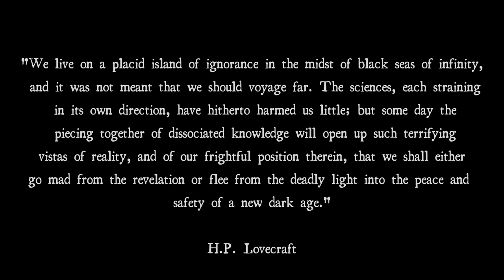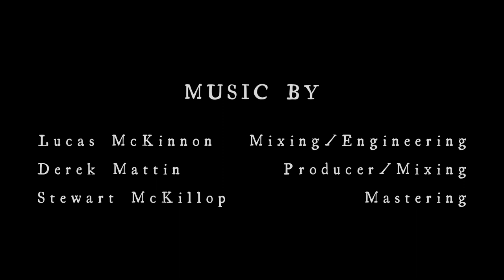Hail the Void - Talking to the Dead (Official Video)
Official music video for “Talking to the Dead”, the newest single from the upcoming Hail the Void album “Memento Mori” our February 17th with Ripple Music.

Kirin Gudmundson - Vocals/Guitar/Lyrics
Dean Gustin - Bass
Lucas McKinnon - Drums/Engineering/Mix
Derek Mattin - Producer/Mix
Stuart McKillop - Mastering

Directed by Chase Fraser / Kirin Gudmundson

Starring Charles Goodwin

Fire
higher
You might not know me
You might not care
But I’ve seen this all before
You’re completely unaware
A red orange glow
Will take this away
And I’ll see the mountains
Crumble once again
You might not see me
When you’re searching for the end
You pressed forward and found it
And I
I’ll be there my friend

When you were at home
I fought the sudden cold
When you were alone
I bought and sold the world

Fire, higher
But I’ve seen this fallen structure
Torn apart by prayer
That silent road
The only sound’s the snow
But I hear it calling
Calling once again
You might not hear me when you’re
Talking to the dead
But you’re feeling the heat now
Rise, and rise up again

Desolate
Wash away the putrid shame
Fumigate
Take away this spawn of hate
A clean slate
It’s much too late
You’re locked in fate

You’ll see this catacomb
The things you’ll never know
The sea that calls me home
And I don’t mind the cold
When you at home
The stones were falling slow